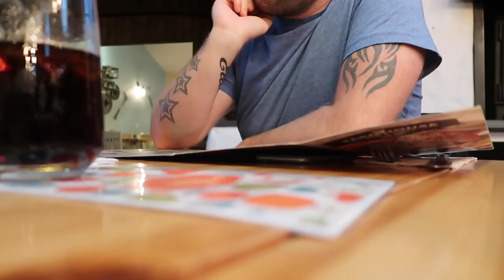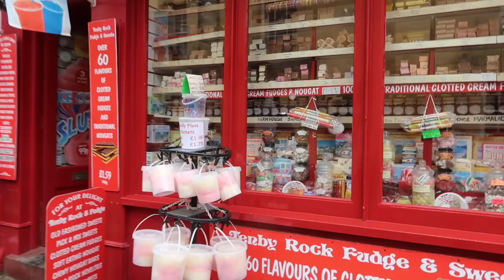LAST FEW DAYS IN BLUESTONE! 🌿🐿🌳🐇🌲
I didn't film as much as I would of liked, but I wanted to relax a little more and enjoy our little break away, hope you don't mind!